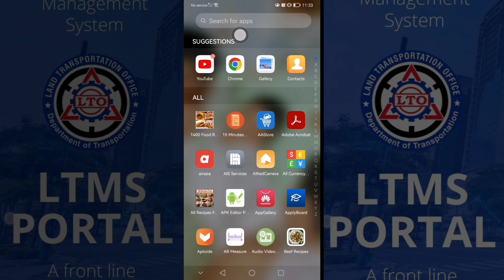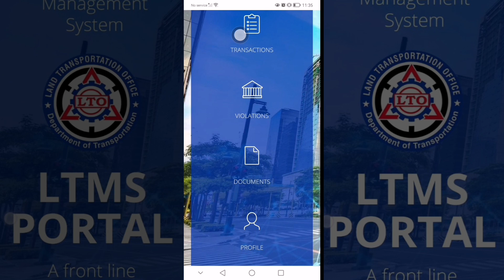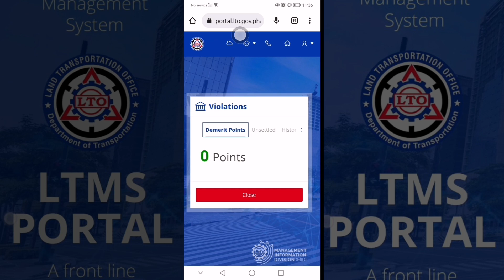LTO violation makikita sa LTMS portal 👍